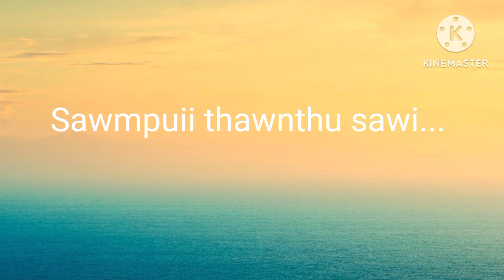Sawmpuii thawnthu sawi😀phuah belh hnem hle😀